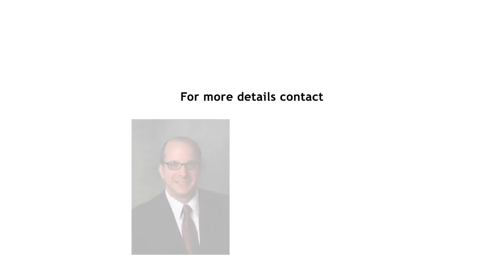Amazing 3BHK @ 29 Whitney Avenue, Framingham, MA 01702:Staged by Styldod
Location:
Whitney Avenue

LOCATION…NEIGHBORHOOD…VALUE...

Great entry point into Framingham with this 3 Bedroom, 1.5 Bath home that is walking distance to Waushakum Pond, a full recreational pond, and is located in a wonderful closed off neighborhood – no thru traffic here, just your neighbors.

The 1st floor provides open concept living with a Family Room that is flooded with light and opens directly on the Deck. Outdoors that deck flows onto the level backyard that is fenced providing outdoor living with privacy.

Back inside, there are three bedrooms. The 3rd bedroom is set apart providing several options. Entire interior freshly painted. New furnace and hot water heater in 2018.

Two large oak trees provide shade during summer months.

GREAT LOCATION with easy access to Shopping, Commuter Rail, Restaurants and more. The Ashland Market Basket is just down the street too!

Wonderful opportunity to get into Framingham for under $500K!

- Designed and Staged by Styldod